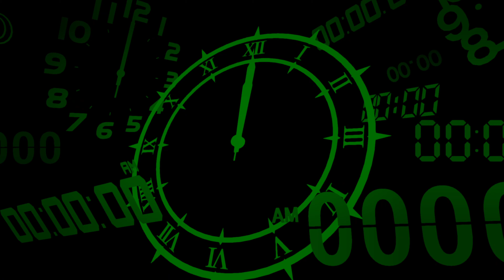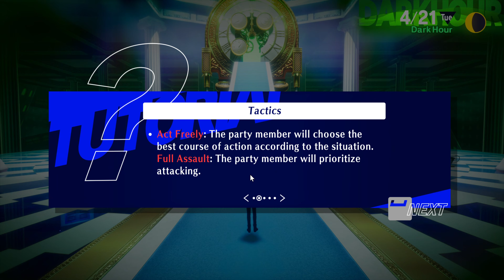Persona 3 reload Gameplay walkthrough part 3 4K 60FPS PC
The protagonist transfers to Gekkoukan High School and moves into a dorm in the city.[12] On his third day in the city, the protagonist enters a mysterious 25th hour called the Dark Hour, is attacked by monstrous beings called Shadows, and awakens to the power of Persona. After driving them off, he is recruited by the Specialized Extracurricular Execution Squad (SEES), a group of Gekkoukan students dedicated to battling the Shadows and exploring Tartarus, a giant tower transformed from Gekkoukan during the Dark Hour. On nights when the moon is full, the city is attacked by a Shadow more powerful than the ones found in Tartarus. After several of these incidents, senior SEES member Mitsuru Kirijo is forced to reveal to the team the origin of Tartarus and the Dark Hour. Ten years earlier, the Kirijo Group, a research company founded by Mitsuru's grandfather, began amassing and containing Shadows in order to harness their power. However, the experiments went awry, allowing the Shadows to escape and assemble into twelve larger creatures.[20] SEES' leader, Shuji Ikutsuki, informs them that if they were to defeat all twelve of the greater Shadows, Tartarus and the Dark Hour would disappear forever.[21]